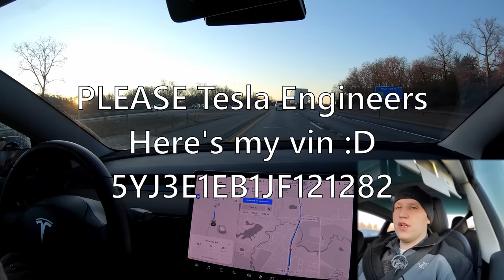Tesla Autopilot vs Full Self Driving in 2020 | What's the Difference? | Is FSD Worth $8,000?!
My favorite Tesla and YouTube Accessories

Filming Equipment
GoPro (films screen/road)
Camera mount for GoPro
My Sentry Mode Flash Drive